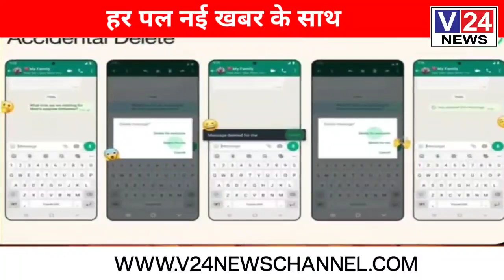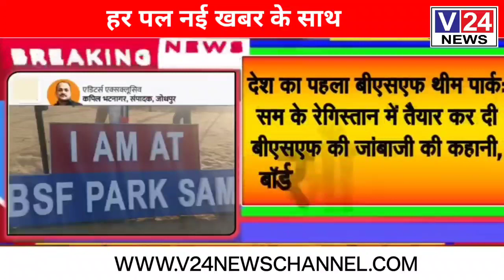दिनभर की खास खबरें , नॉनस्टॉप ll ब्रेकिंग न्यूज ll Nonstop news ll